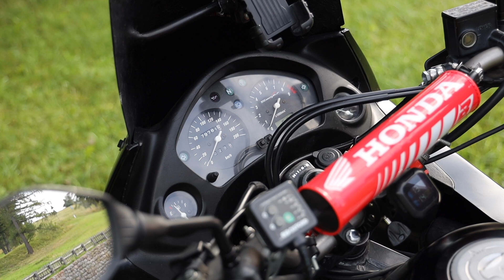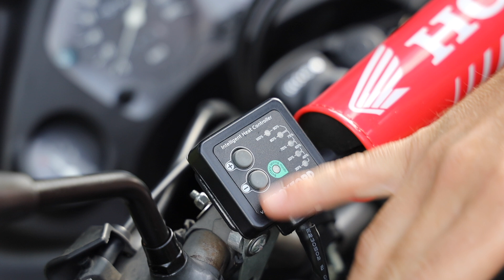LA MOTO per IL GIRO DEL MONDO | La leggendaria Honda Transalp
La storia della Honda Transalp, utilizzata da moltissimi viaggiatori per il giro del mondo, una delle moto più affidabili mai costruita

00:00 Introduction
00:39 Presentazione e storia Transalp
03:51 Caratteristiche della moto
08:32 Strumentazione
10:28 Eventi Transalp
12:25 le vendite della moto
13:15 viaggiatori con Transalp